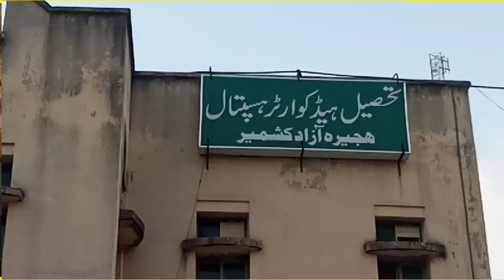تحصیل ہجیرہ کے نواحی علاقے ڈونگہ تیتری نوٹ کے رہائشی راجہ محمد جمیل طویل علالت کے بعد انتقال کر گئے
ڈونگہ تیتری نوٹ